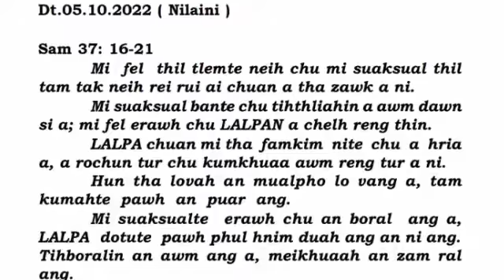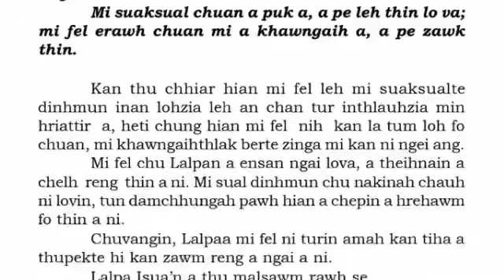Nitin Lalpa nena lendunna.